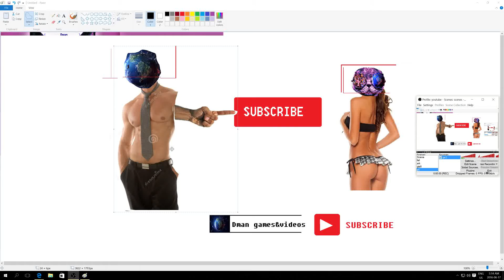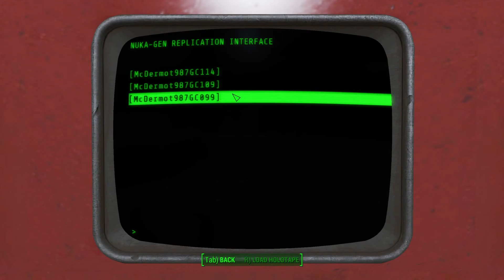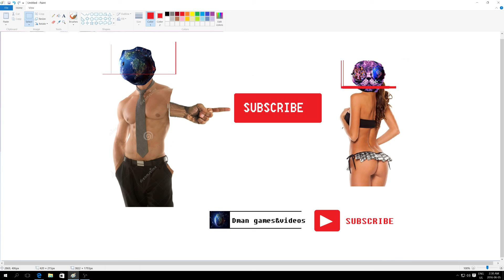Fallout 4 nuka-world final part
This is me playing nuka-world DLC with commentary enjoy